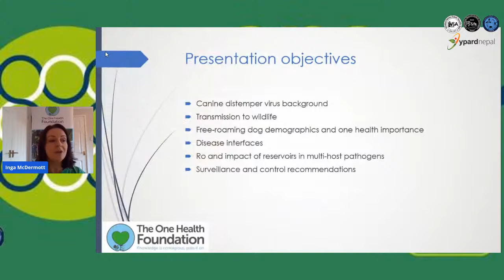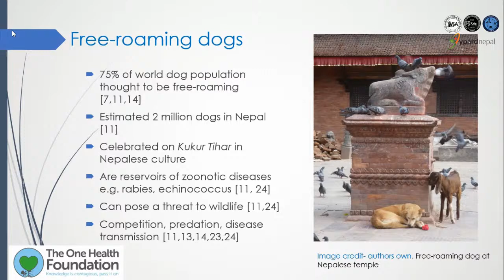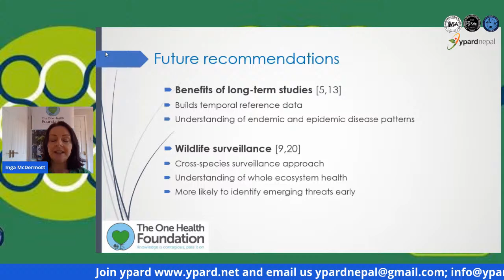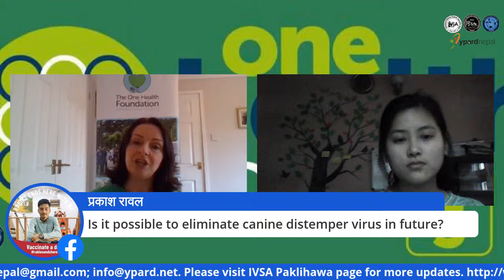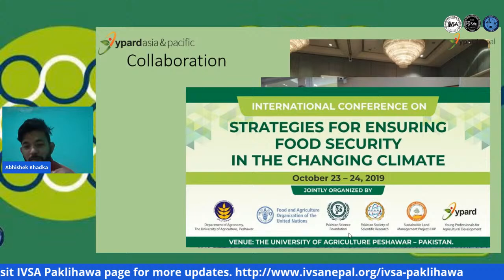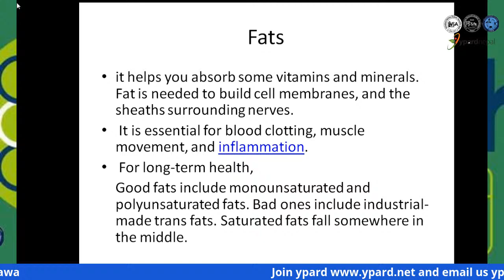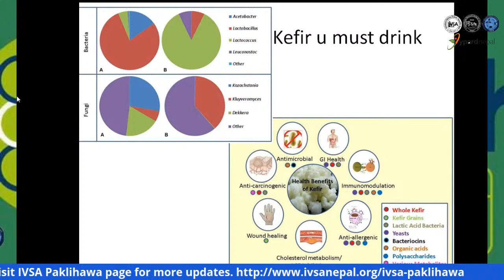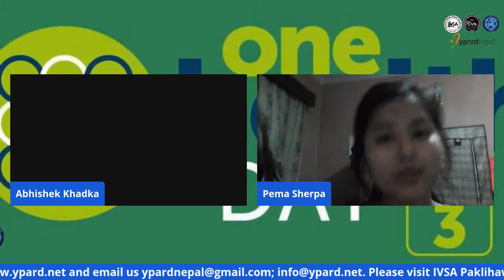One Health Webinar series Day 3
'One Health' is an approach to designing and implementing programmes, policies, legislation and research in which multiple sectors communicate and work together to achieve better public health outcomes. Many professionals with a range of expertise who are active in different sectors, such as public health, animal health, plant health and the environment, should join forces to support One Health approaches.
So, Young Professionals for Agricultural Development Nepal (YPARD Nepal) and International Veterinary Students' Association, Paklihawa (IVSA Paklihawa) are jointly organizing the "One Health Webinar Series" from 2nd to 4th of November on the occasion of One Health Day 2020.